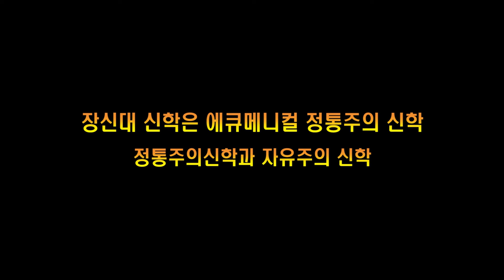목사고시핵심지침서(정통주의 신학과 자유주의 신학)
목사고시핵심지침서
근현대사
장신대의 신학은 에큐메니컬 정통주의 신학
정통주의 신학과 자유주의 신학

목사고시를 대비한 통합측 목사고시 대비 근현대교회사 입니다.
오디오로 들려드립니다.

113기 박선호 목사(호두교회 )

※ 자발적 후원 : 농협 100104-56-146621